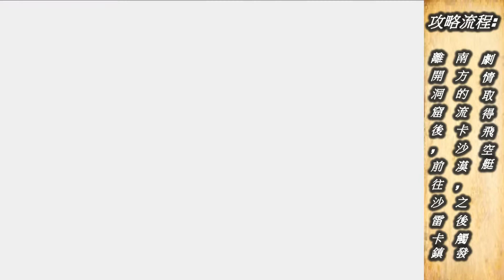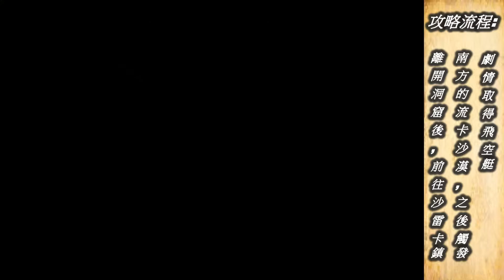(5)(GBA) Final Fantasy1(太空戰士1) (ファイナルファンタジー) 漢化版 攻略流程影片 第五章:進化的光之戰士們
影片內容: 2004年在GBA上推出 1987年的Final Fantasy1代重製版 有漢化中文的版本

影片流程:
1:冰之洞窟
2:流卡沙漠
3:龍洞窟
4:試煉神殿
5:龍洞窟(巴哈姆特)
寶箱一覽:
冰之洞窟: B2F:フレイムソード(火焰劍)  ふく(衣服)
                  B3F: ミスリルのこて(鉛石臂環)、アイスアーマー(冰鎧甲) ７９００ギル、５４５４ギル、
                           1８０ギル    ９９００ギル、５０００ギル、１２３５０ギル
                 B1F: エーテル(魔復)、１００００ギル  ９５００ギル、ねぶくろ(睡袋)、アイスシールド
                         (冰盾)
試煉之城:2F：ガントレット(防護手)
                 3F: いやしのつえ(治療杖)  ルビーのうでわ(紅寶石手鐲)、アイスブランド(冰劍)、
                        はがねのこて(鋼鐵臂環)   コテージ(別墅)  １４５５ギル、７３４０ギル
龍洞: 待補